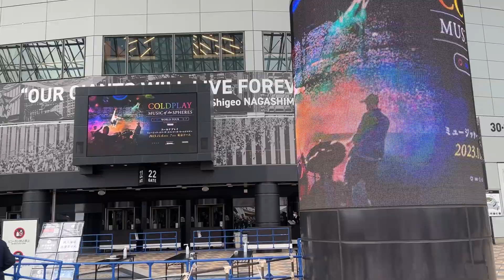【留守番猫】一泊のお留守番ちゃんとできたよ！/行くまでが大変だったコンサート旅行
猫と暮らしのvlogです

とうとう6年ぶりの東京コンサート旅行に行ってきました！
たったの一泊なのに行くまでが色んな事があり大変でした
でもとっても楽しい旅行でした
ニャンズもお利口さんにお留守番ができました
今回皆んなの協力で行く事が出来ました　感謝です

50代主婦の普段の何気ない生活の事柄を
5匹の保護猫と一緒に記録もかねて投稿しています。

🎶素敵なBGMを使わせて頂き感謝です🎶

【公式・高音質】                  日時計の丘
             秋山裕和